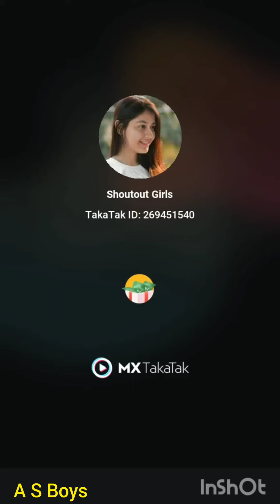Top Assamese Short Tik Tok Video //A S Boys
Top Assamese Short Tik Tok Video

A S Boys